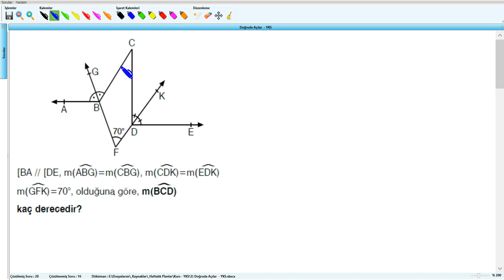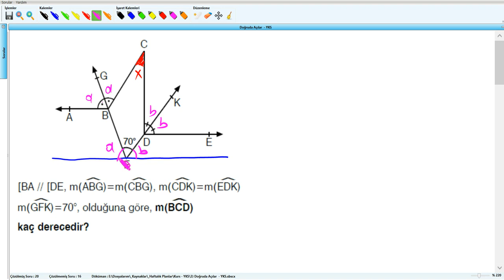Doğruda Açılar - YKS (2019) - 3 .Hafta - Soru - 21